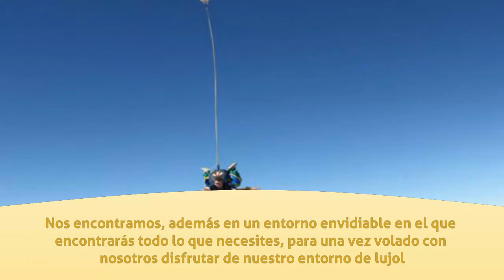Deportes extremos en Trebujena - Skydive Jerez - InfoIsInfo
Skydive Jerez, Deportes extremos en Trebujena. Más Información

Empresa especializada en la realización de Saltos Tánden en paracaídas. Contamos con los mejores profesionales del sector. Impartimos también cursos de paracaidismo para convertirte en un profesional y cursos especializados.

Nos encontramos, además en un entorno envidiable en el que encontrarás todo lo que necesites, para una vez volado con nosotros disfrutar de nuestro entorno de lujol

Saltos en Paracaídas
Cursos AFF para ser  Paracaidista Profesional
Cursos especializados de paracaidismo.
Saltos Tándem

Preparación al Salto Tándem
Acompañamiento Instructor y revisión del equipo en todo momento.
Vuelo en avión hasta el lugar de salto